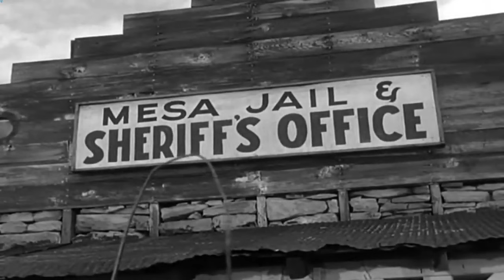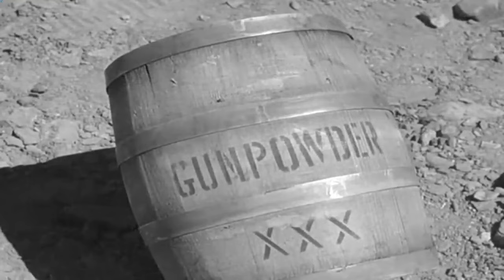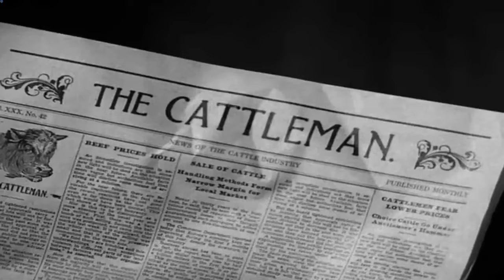Rawhide Full Episodes 2024 - Incident Of The Stalking Death - Best Western Cowboy Full HD TV Show